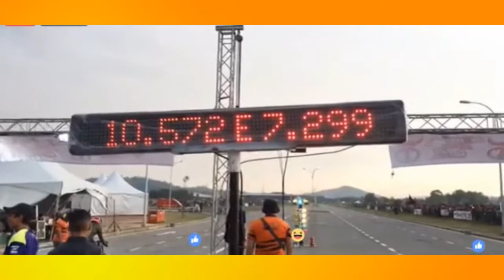Motorsports Race Drive